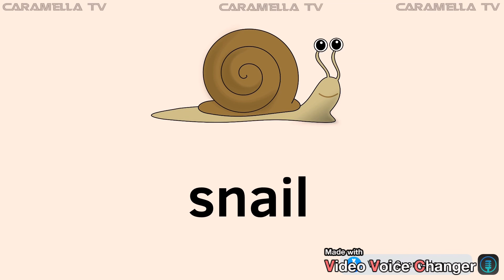English vocabulary — English words — learn English